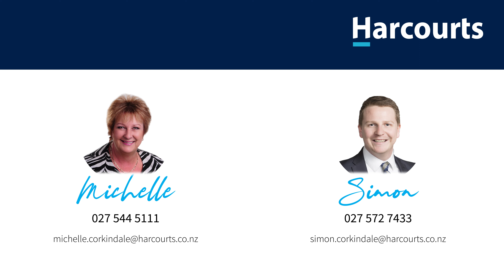26 Sandy Beach Road, Governors Bay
Tucked away at the end of Sandy Beach Road this property offers a rare combination of privacy and convenience.  Twenty minutes from town ensures you are close enough to all the city has to offer but far enough to escape the hustle and bustle.  Come home to the choice of going for a beach walk, kayak paddle or relaxing in your captivating home - your sanctuary where you can sit back and enjoy the views and tranquillity of the Bay.
The heart of this residence is an open-plan design that effortlessly connects living, dining, and kitchen areas to embrace outdoor living with expansive wrap-around decks, seamlessly integrating the stunning surroundings into your everyday life. Ideal for hosting gatherings or enjoying peaceful moments in the fresh air.
The ground floor contains a large double garage, with a 23,500 litre water tank with pump set under the house for watering.  A few steps up leads you to two double and one single bedrooms and take a few more steps up to the living quarters whilst the master wing is off the upper level living.
Utilise the standalone studio as a home office, run your business from it or retain it as it is currently set up with a bar to ensure that entertaining guests is a breeze, creating a perfect atmosphere for socializing while enjoying the stunning backdrop.  Indulge in the ultimate relaxation experience with your own private spa room just steps across the deck from the bar area.
Plenty of land surrounds the property having been lovingly tendered by the current owners and ready for you to enjoy the benefits.  Situated in the best location in Governors Bay to get the last sun of the day your evenings will be a daily spectacle as you enjoy the twilight views across the Bay.